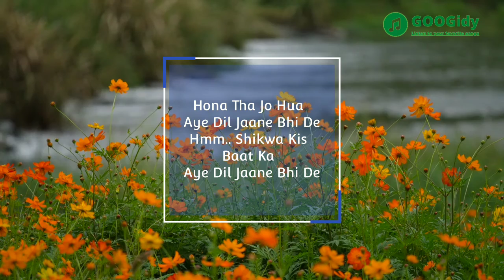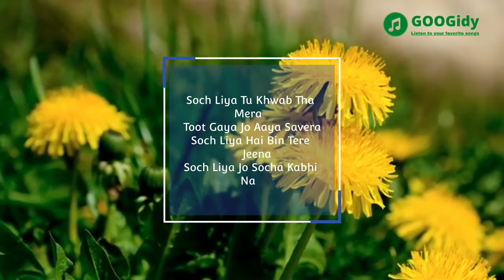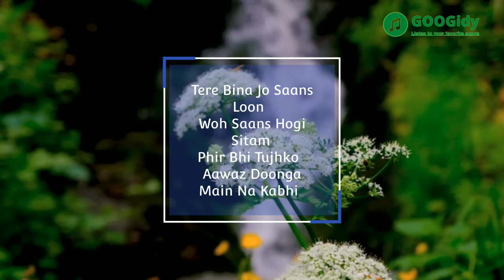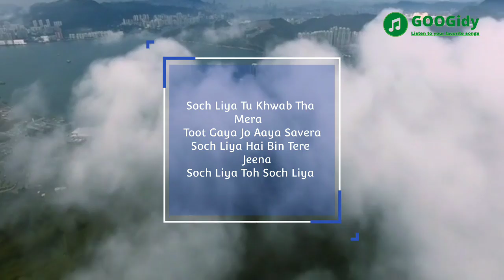Soch Liya Song | Prabhas, Pooja Hegde | Arijit Singh,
hona tha jo hua
aye dil jaane bhi de
hmm.. shikwa kis baat ka

yaadon ke char lamhein
hai toh sahi
reh jaaye jo adhoora
hai ishq wahi,

soch liya tu khwab tha mera
toot gaya jo aaya savera
soch liya hai bin tere jeena
soch liya jo socha kabhi na,

soch liya toh soch liya,

ab iss dil mein mere
hogi dhadak thodi kam
aankhon mein aaj se
hogi chamak thodi kam,

soch siya hai bin tere jeena

mujhe khinch kiye jaaye
teri yaadon ki yeh dor
magar mudd ke dekhunga
na kabhi main teri oar,

toh kya betahasha
dil pukaare naam tera
sunna hi nahi hai
dhadkanon ka mujhko yeh shor,

hindi songs 2021, hindi songsnew hindi songs 2021, new songs,
t-series, tseries ,tseries songs, 6new song, hit songs, 2021 film songs,
bollywood songs2021, songs, hindi 2021 songs, film songs,
hindi movie songs, googidy, googidy hindi songs, googidy songs,